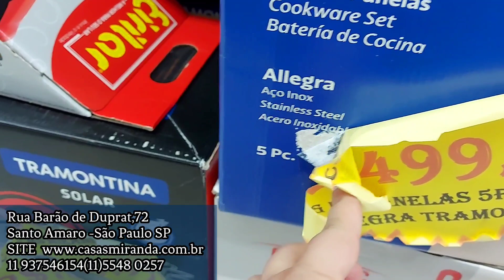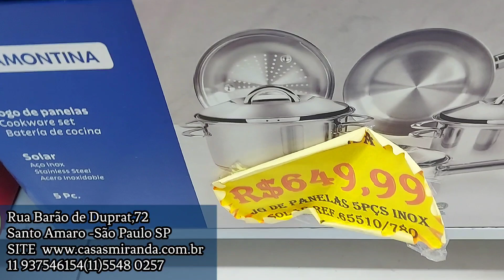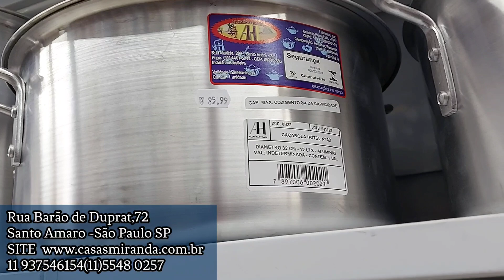PANELAS COM DESCONTOS APROVEITEM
Loja Casas Miranda

Rua Barão de Duprat,72
Santo Amaro -São Paulo SP

contato
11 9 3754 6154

casas_miranda_utensilios